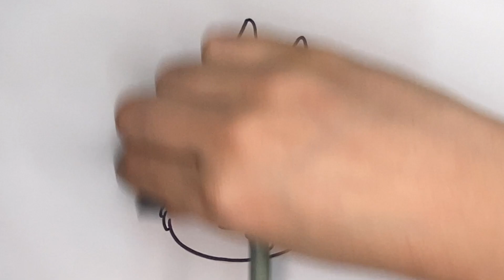COMO DESENHAR o Pernalonga Baby (Especial de Páscoa) com a Dai Oliveira